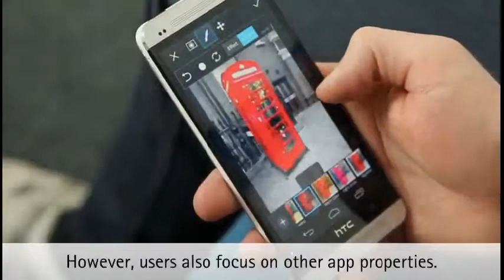Using Personal Examples to Improve Risk Communication for Security and Privacy Decisions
Authors:

Marian Harbach, Markus Hettig, Susanne Weber, Matthew Smith

Abstract:

IT security systems often attempt to support users in taking a decision by communicating associated risks. However, a lack of efficacy as well as problems with habituation in such systems are well known issues. In this paper, we propose to leverage the rich set of personal data available on smartphones to communicate risks using personalized examples. Examples of private information that may be at risk can draw the users' attention to relevant information for a decision and also improve their response. We present two experiments that validate this approach in the context of Android app permissions. Private information that becomes accessible given certain permissions is displayed when a user wants to install an app, demonstrating the consequences this installation might have. We find that participants made more privacy-conscious choices when deciding which apps to install. Additionally, our results show that our approach causes a negative affect in participants, which makes them pay more attention.